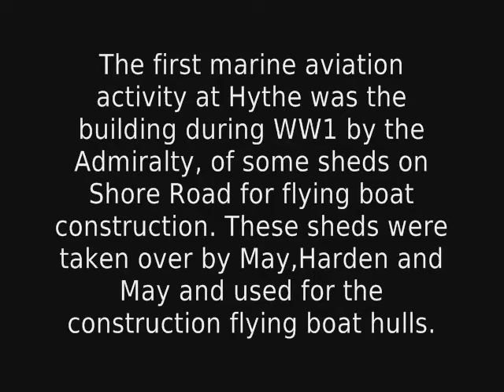SHORT SUNDERLAND FLYING BOAT (Contemporary Film) - Hythe Flying Boat Station on Southampton Water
The hangar was built during the First World War for the construction of flying boats for the Royal Naval Air Service (RNAS). During the First World War the company of May, Harden & May of Hythe occupied a ship building yard at Shore Road Hythe, and were building Felixstowe flying boats for the Royal Naval Air Service and subsequently for the RAF. On the southern side of the shipyard was a large private house called Winterton Hall, which the War Office took over and demolished, and the Admiralty built what became the Hythe Flying Boat Depot. The Depot was constructed by John Mowlem and Co. between 1917 and 1918, and consisted of a large construction hangar, concrete apron, and a slipway into Southampton Water.

A number of the most famous flying boats produced in Britain between the wars were constructed in this hangar. The large size of the shed at Hythe is important because it demonstrates a trend towards building bigger aircraft. This is illustrated by the fact that May, Harden & May soon took over the management of the facility for the construction of the large Felixstowe flying boats and subsequently the Fairey Atalanta. There are early seaplane hangars at Calshot, not far from Hythe and near the mouth of Southampton Water, which form an outstanding group dating to 1914 -18, most of which are now listed Grade II*. The Calshot hangars, however, appear to have been for the 'garaging' of seaplanes, not for the production of aircraft. In September 1925 the Hythe hangar was taken over by Supermarine; the Southampton firm famous for the racing aircraft which won the Schneider Trophy between the wars and for the development of the Spitfire which played an important part in the Battle of Britain in the Second World War. Supermarine produced the Mark 1 Southampton and Supermarine Southampton flying boat here which were based on a design by the famous designer of the Spitfire R J Mitchell; the large hangar was refurbished, and Mark 1 and Mark 2 Southamptons, Supermarine Seagulls and Walruses (the last also designed by Mitchell) were assembled here, names significant in the history of flying-boat aviation.

In 1928 Vickers took over Supermarine, but did not start producing aircraft again until 1935 when it manufactured Supermarine Stranraers for the RAF. This work lasted until 1938, and was followed by work on the Walrus flying boats until the operation was transferred to the Woolston works in 1939 and the aircraft production at the Hythe Works ceased.

In addition to the production of famous aircraft, the Hythe depot, including the hangar, was also involved in the introduction of the air mail service. In 1937 part of the Hythe Works had been leased to Imperial Airways as a maintenance depot for their Empire Flying Boats, and as Supermarine gradually used less of the site, Imperial Airways progressively took over more until, with the closure of the Works in 1939, they took control of the whole site. Imperial Airways had, through negotiations with the British Government, established the Empire Air Mail Scheme, which was an intercontinental air service linking the countries of the British Empire. This Scheme began in 1937, and the Supermarine hangar and other buildings were used for the maintenance of the new fleet of flying boats. Even when, with the advent of the Second World War, the Empire Service was transferred to Poole Harbour, maintenance of the flying boats was retained at Hythe.

During the Second World War the Hythe site undertook work under contract for the War Department which included the repair, maintenance and modification of four Heinkel 115s which were used to take agents into German occupied areas.

When the war finished the British Overseas Air Corporation, the successor to Imperial Airways, brought their commercial flying operation to Hythe, but the company changed to land-based aircraft and in December 1949 the BOAC flying boat services ceased and the Hythe base was closed down.

In 1953 the base was taken over by the Royal Navy as a care and maintenance base for the minesweeper HMS Diligence, and remained as such until 1963 when it was closed again.

When France left the military structure of NATO in 1966, the US army facility near La Rochelle was closed, and HMG offered the Hythe depot to the US army, an offer it accepted. The US Field Army Support Brigade/Combat Equipment Battalion - Hythe began occupation of the Hythe site in 1967, and used the base mainly for small boat repairs. This use continued until 2006. For administrative purposes all American bases in the UK need to have a British name, and the Hythe base became RAF Hythe.